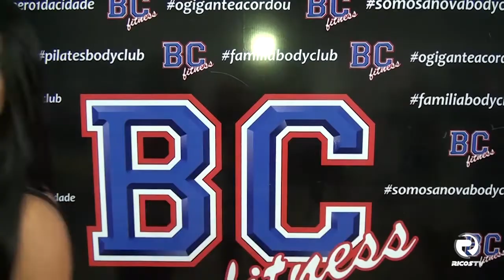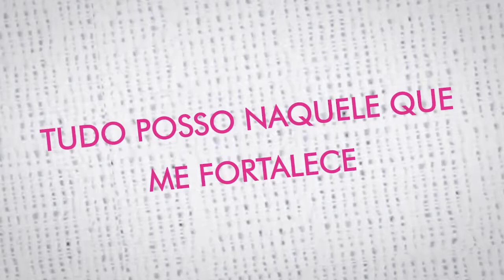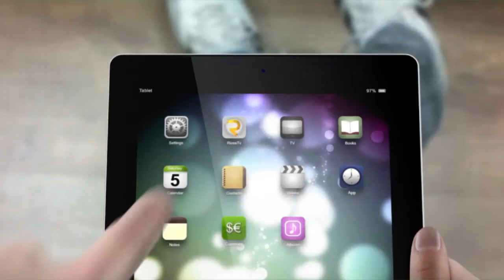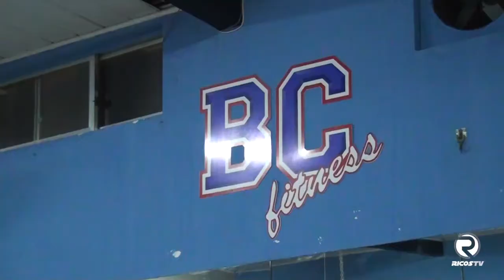Quer aprender a emagrecer de maneira saudável?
O programa NA MEDIDA está de casa nova, gravado nas modernas instalações da Academia Body Club, em Cabo Frio/RJ. Nesse episódio, vamos falar de emagrecimento, conhecer os vilões de uma boa dieta e conhecer modalidades de atividades físicas que ajudam a emagrecer com saúde (e que você pode praticar na Body Club). E para terminar tem o quadro DANCE COMIGO, com a coreografia de "AUTOMATICAMENTE" (MC Leléto e MC Maromba)